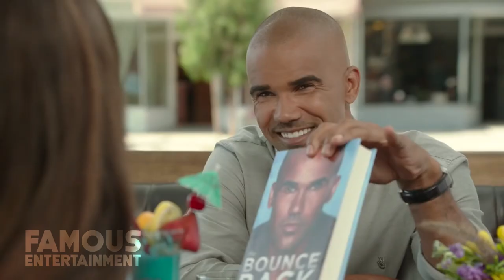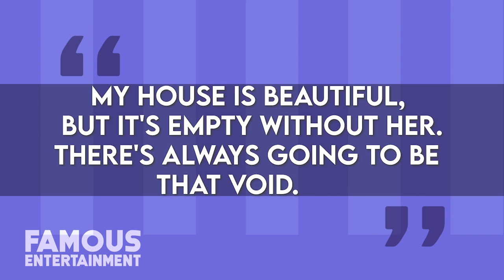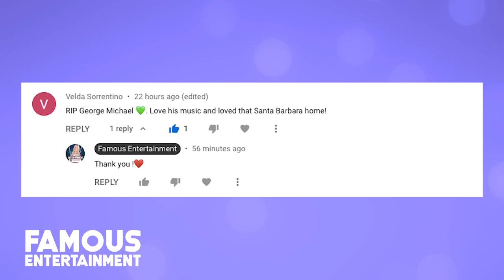Shemar Moore | House Tour | His $5.8 Million Sherman Oaks Mansion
In 2020, Shemar Moore treated himself to a residential upgrade, buying an ultra-modern villa in Sherman Oaks, Los Angeles. It cost the actor $5.8 million and the home spans 9000 square feet with features like top-of-the-line security, a poolside pavilion, and more. Prior to this, Shemar was living in a Mediterranean-style mansion nearby in Encino which he sold at a loss last year as well. Today we’ll take a look at where he calls home, we even found the listings!